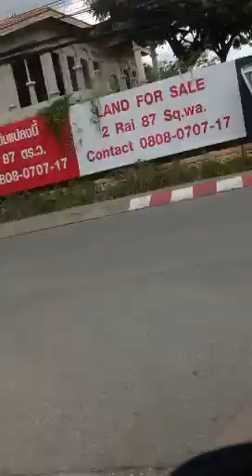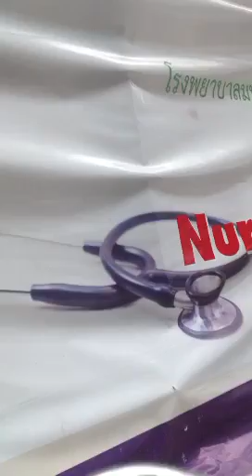Tuk-tuk travel in Chiang Mai, Thailand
Blazing down the roads and through the sois, from the Nimmanhaemin area to my hotel beside Wat Pan Tao. Sorry for the bad camerawork--was trying to keep my backpack from falling out of the vehicle!